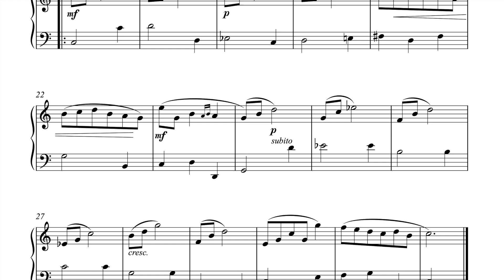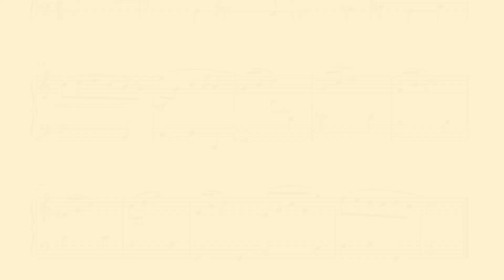Minuet - Domenico Scarlatti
The "Minuet" is a piano piece composed by Domenico Scarlatti.